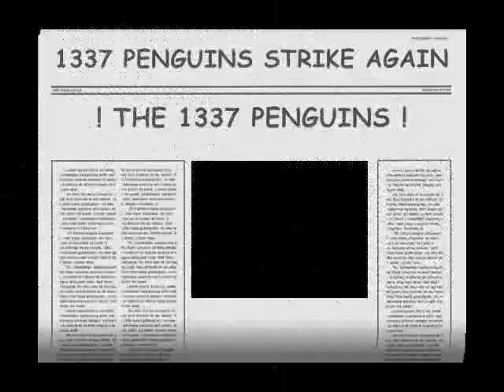RuneScape: The Return of the Penguins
This video contains graphics and visual display from RuneScape; a trademark of Jagex Ltd. I claim no ownership of the contents of this video, including audio and visual display. The audio in this video belongs to the respective artists (shown in the end credits) and producers.

Ever since penguins existed, people have always suspected what such an innocent bird is up to. Usually they can't fly; it seemed unusual so it seems likely the penguin community will at least learn and train themselves as seen in the Cold War quest.

On 18th May 2008, they went aside to take over Catherby beach in their attempts for complete world domination, making this phase 2 of their operations. I managed to catch genuine footage of their actions.